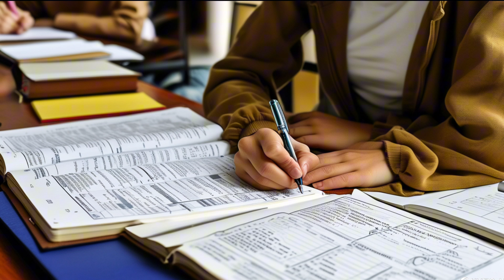Board Exam Topper Kaise Bane बोर्ड एग्जाम मैं टॉपर कैसे बने How To Become Topper, Free Online Class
Board Exam Topper Kaise Bane बोर्ड एग्जाम मैं टॉपर कैसे बने || How To Become Topper

👆👆How To Become a Topper Course

free online classes app for class 10 hindi medium,
12th free online classes,
11th free online classes,
10th free online classes app,
12th free online classes app,
2nd grade free online classes,
2nd grade maths free online classes,
3d modeling classes online free,
top 5 best free apps for classes and activities online,